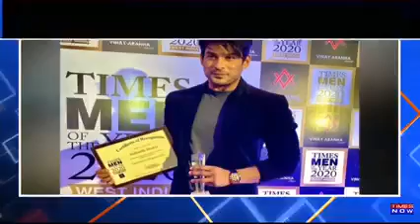Siddhartha Shukla is no more!!